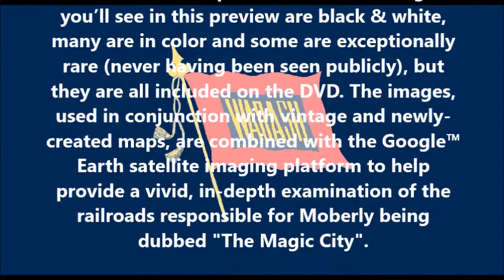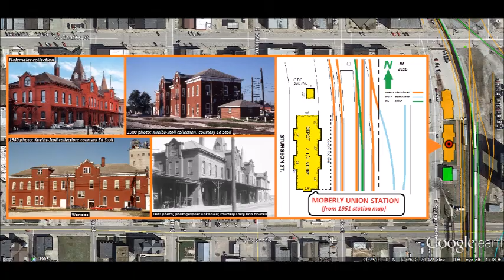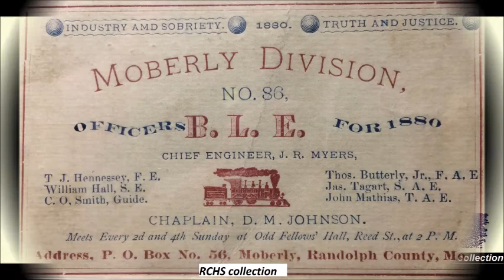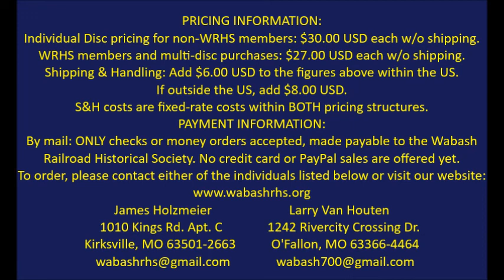MOBERLY, MISSOURI...THE MAGIC CITY & HER RAILROADS (teaser)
This is a 3 1/2-min. video "teaser" showing highlights from our full-length DVD entitled "Moberly, Missouri...the Magic City and her Railroads". The DVD project was initiated in order to raise funds for WRHS' Restoration Fund, which is used to help finance worthy Wabash-related projects (such as the Rogers locomotive replica restoration, taking place at the IL Railroad Museum in Union). The DVD itself is produced in standard-resolution DVD format and is close to 2 hrs. in length. Two formats are available: a version playing on computers and a version for DVD players (the computer version appears to be a bit sharper, resolution-wise). Constructed around the cutting-edge Google Earth satellite mapping platform, the DVD contains hundreds of images of the Wabash and Katy Railroads in & around Moberly, in addition to vintage and newly-drawn maps to help guide the viewer to where structures were, and in some cases, still are located in Moberly. A number of these images included on the DVD are so rare that they've never been seen publicly! Never before has a project of this scale been undertaken by the WRHS, and all proceeds from the sale of this DVD will be earmarked for historic preservation purposes, as indicated. Information regarding ordering the full-length DVD can be found at the end of the preview.